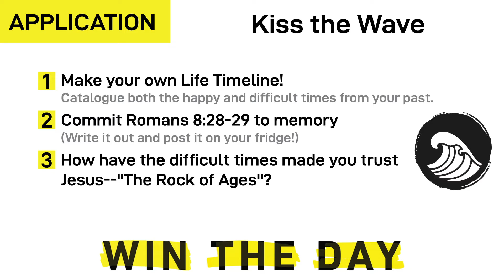Win the Day - Part 2 - 'Kiss the Wave' - ERCF Online Service for February 14, 2021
Many of us are robbed of the potential and joy of our present because of trauma from our past and apprehensions for our futures!
A first step for all of us is to reconcile our past: this is the true work of the Gospel! Facing past pain and suffering in our lives, in the light of Jesus’ love, reveal these very things were used to propel us toward the arms of God.
The great preacher, Charles Spurgeon, said it best:

“I have learned to Kiss the Wave that throws me against the Rock of Ages”